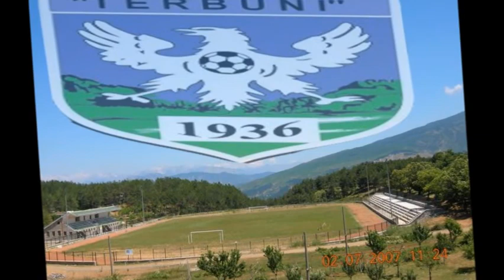Terbuni Ultras "Nord Eagles"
pershendes te gjith tifozat Pukjan...by Genti (youtube)